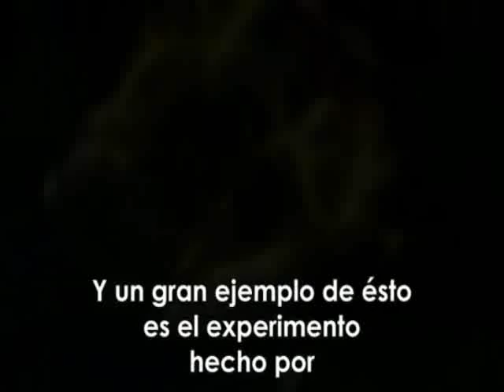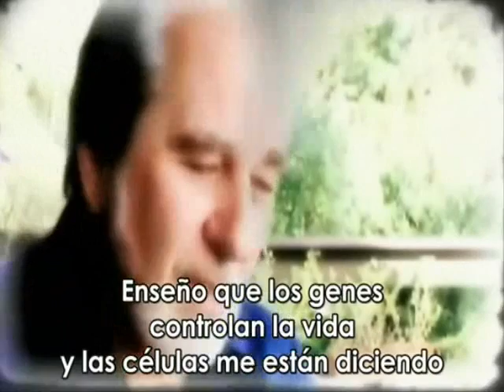Células, Entorno y Supervivencia: Epigenética, Bruce Lipton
Células y respuesta contextual.
Entorno, Salud y Supervivencia.
Experimento de Bruce Lipton.
Epigenética.